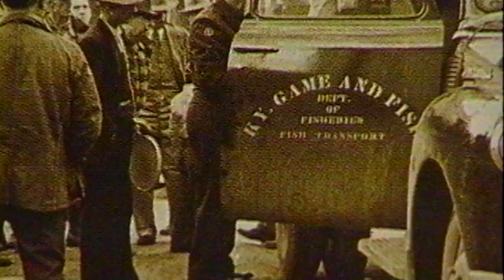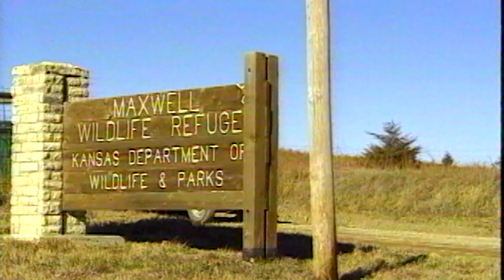December 16, 2017 Full Show - 20th Anniversary Elk Restoration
It's been 20 years since the first seven elk were released in Kentucky in what was a massive restoration project. Four men that were instrumental in the process relive the stories and moments of the massive undertaking.